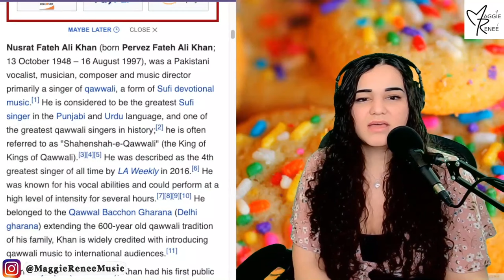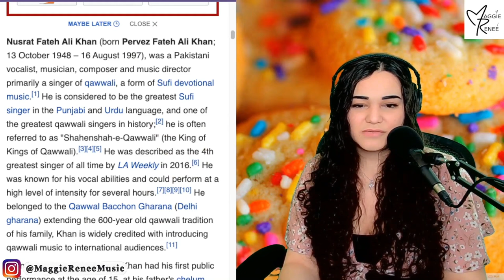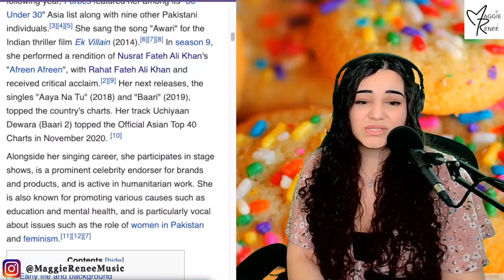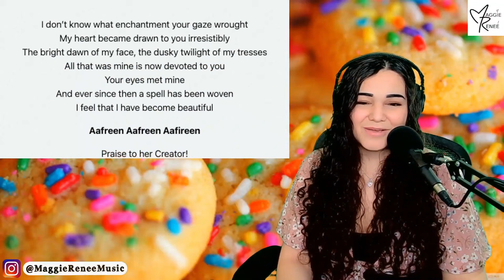Coke Studio - Afreen Afreen - Rahat Fateh Ali Khan, Momina Mustehsan | Opera Singer Reacts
Pakistani musician Rahat Fateh Ali Kha and Pakistani singer, musician, and social activist Momina Mustehsan perform Afreen Afreen and Juilliard trained opera singer and vocal coach reacts LIVE to their Coke Studio Performance.👀 SUBSCRIBE for more videos👀

If you'd like to send me something (I usually open your lovely gifts LIVE on my streams):

〰️〰️〰️〰️🔥FAQ 🔥〰️〰️〰️〰️
Occupation: Singer-Songwriter, Actress, Performer
Birthday: July 12
Education: The Juilliard School
Editing Software: FCP